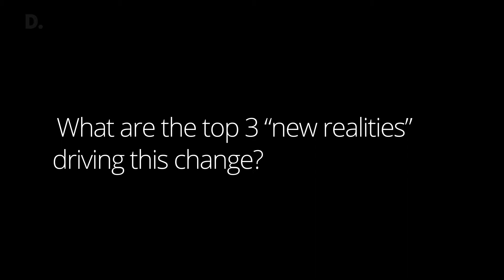Top 3 realities for the Future of Work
Join us on the 11th September in the Aviva Stadium for Deloitte’s Future of Work Summit. Discover how accelerating technology together with changes in workforce will impact your organisation.